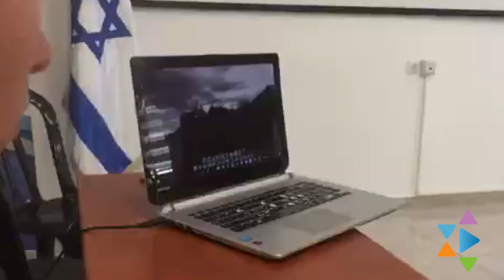Mourning, Yearning, Inspiring - Tisha Ba'av Talk in Jerusalem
Going through the history of the Jewish rebellion against the Roman Empire to then inspire a group of youth about their Jewish identity and their homeland Israel.